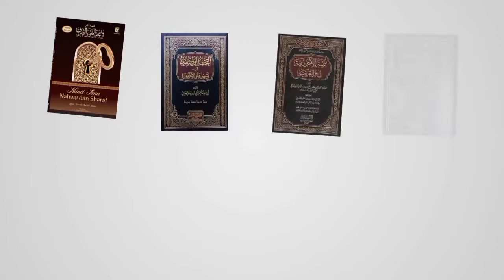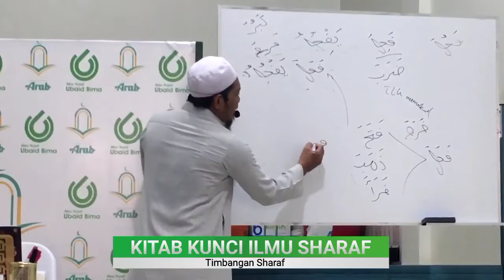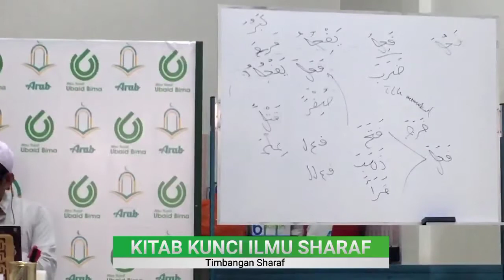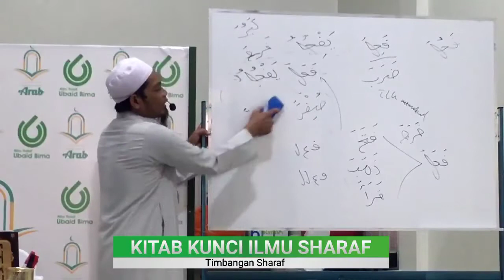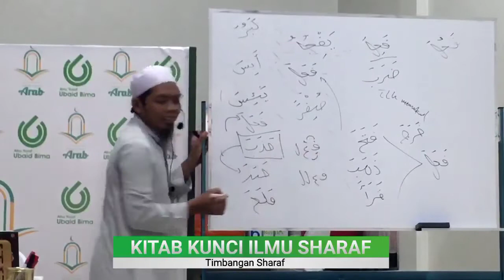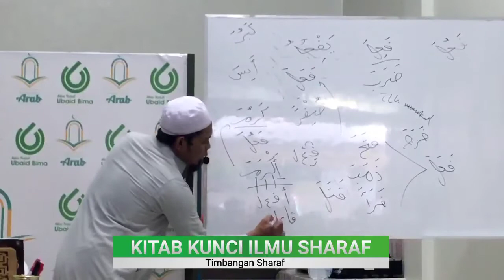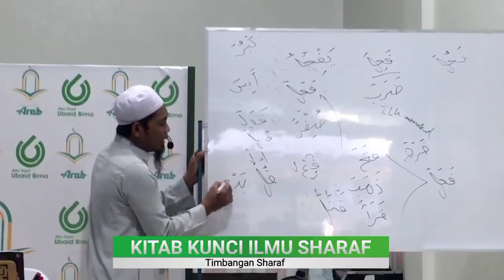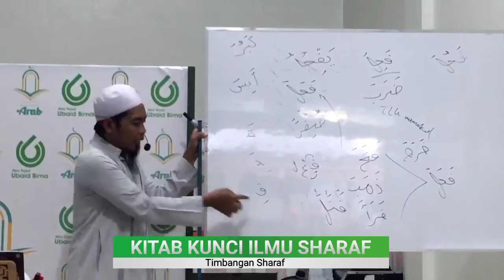Bagian 3 | Kitab Kunci Ilmu Sharaf | Timbangan Sharaf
Sebuah pembahasan lanjutan dari kitab Miftah fii Ilmin Nahwi wa Shorfi karya Al Ustadz Abu Yusuf Ubaid Bima hafizahullahu ta'ala

Dauroh yang dilaksanakan pada hari Jum'at hingga Ahad, 2-4 Oktober 2020 di Rumah Bahasa Arab, Makassar, Sulawesi Selatan.